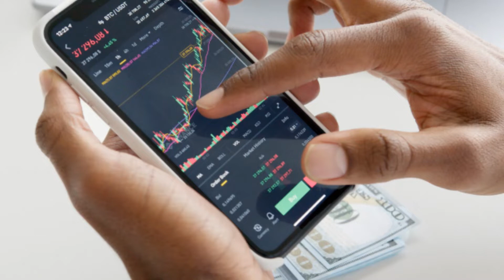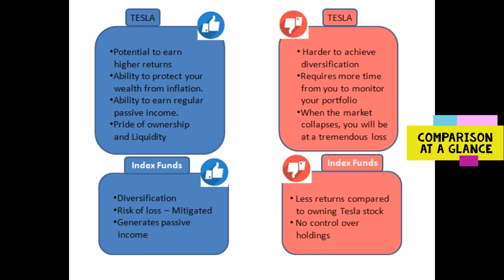Tesla Vs S&P 500 - Which should you invest in?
Basics of owning popular company stock vs investing on an index fund.